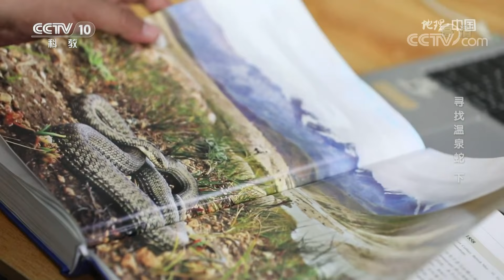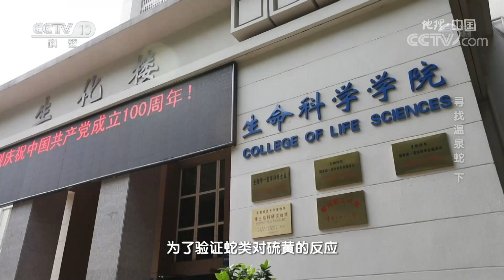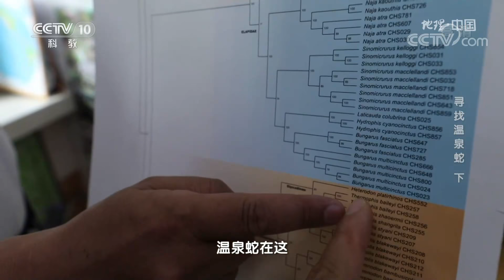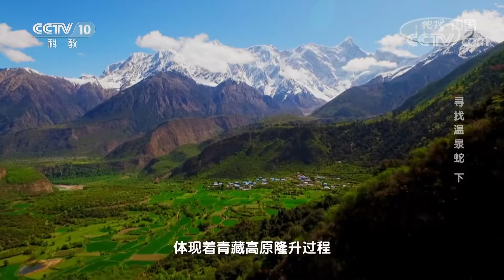探秘青藏高原上唯一的蛇类——温泉蛇的前世今生 寻找温泉蛇（下）20220222 |《地理·中国》CCTV科教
本期节目主要内容：据蛇类学家野外考察发现，在海拔4000米以上羌塘地区生活着雪域高原上唯一一种幸存的蛇类——西藏温泉蛇。科学工作者们对温泉蛇的基因序列进行了分析，发现这种蛇和全国甚至整个亚洲其它的蛇类都没有亲缘关系。